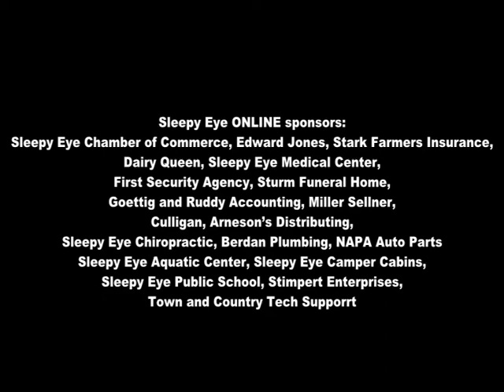20180616 Sleepy Eye Baseball Welcome Home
Sleepy Eye Baseball Team Welcome Home Ceremony
Following Second Place Finish at State